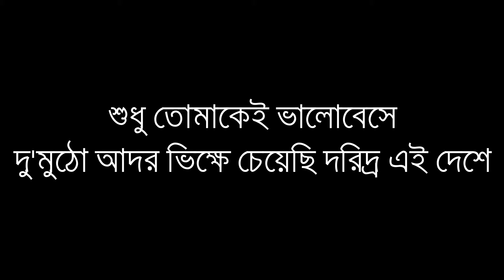Shudhu Tomakei Bhalobese | Nilanjan Ghosal | Acoustic Karaoke With Lyrics | Only Guitar Chords...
Song - Shudhu Tomakei Bhalobese
Singer - Nilanjan Ghosal